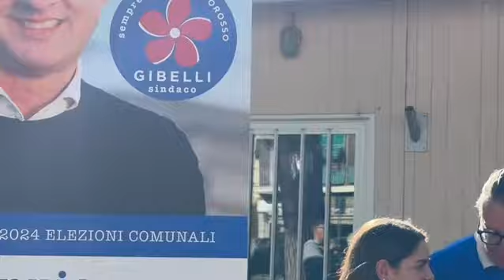Sempre più Camporosso, Gibelli: “Squadra giusta per migliorare la città”